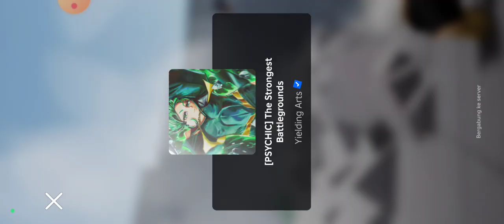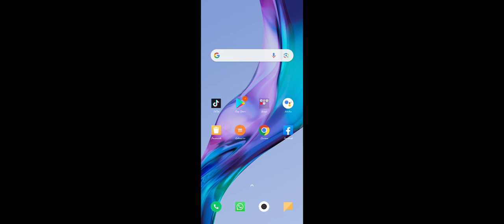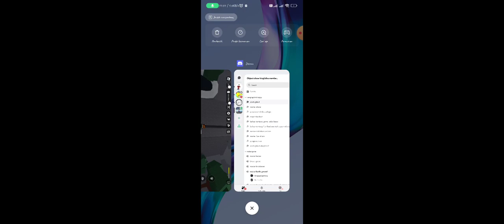main battle ground yok